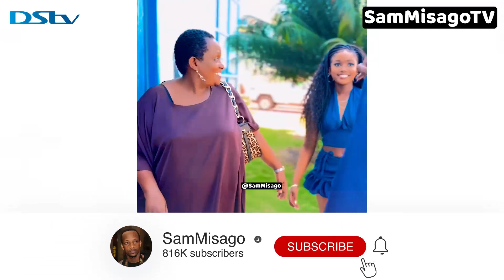MWIJAKU Amgombeza ABBY CHAMS mbele ya Mama yake Sitaki kukuona kwenye mahusiano na MARIOO